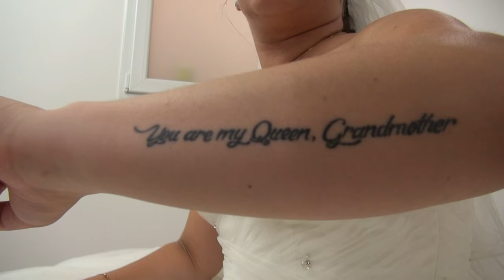Trailer De Casamento Irene e Daniel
Wedding Day Da Irene & Daniel
Fotografo(a)- Ilda Azevedo
Edição de Imagem- Ricardo Azevedo
Cameraman- Joaquim Azevedo/Ricardo Azevedo